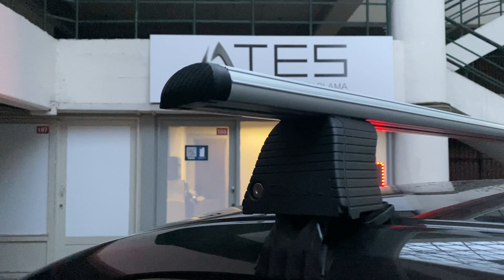Renault Megane Ara Atkı | Ateş Aksesuar